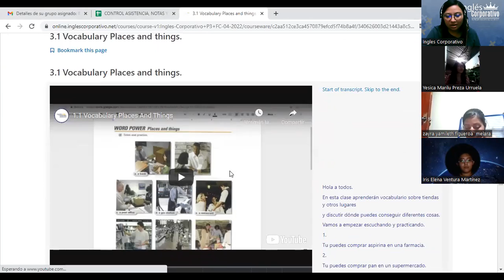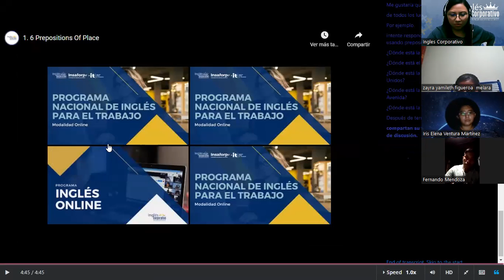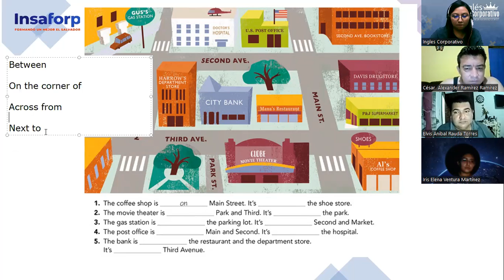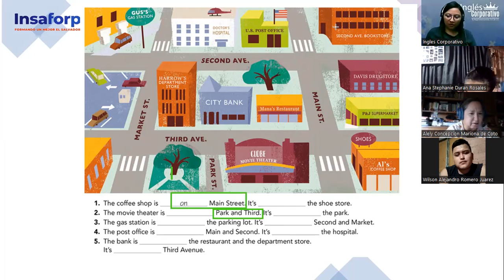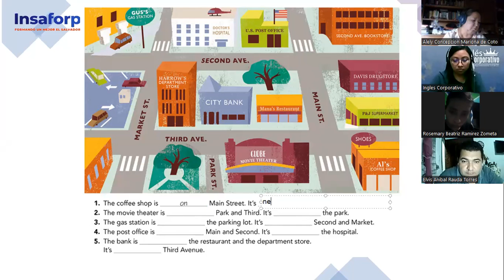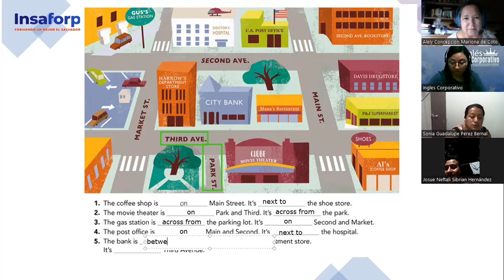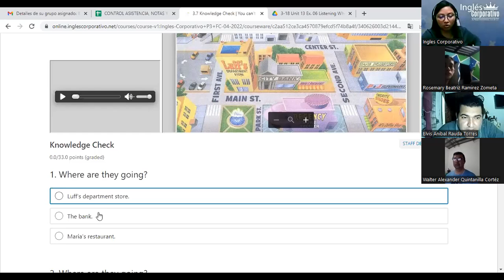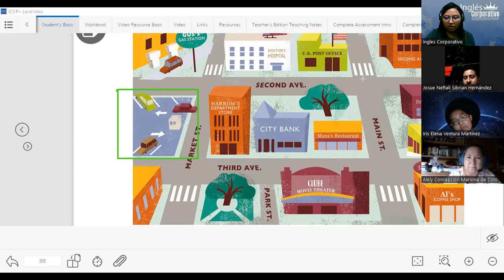Ingles Corporativo- Class 6- Prepositions of place